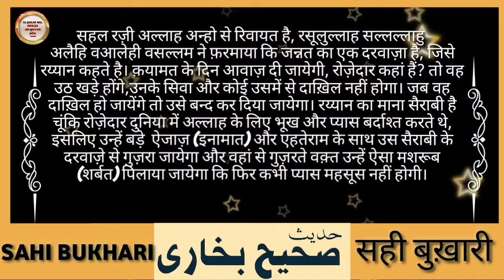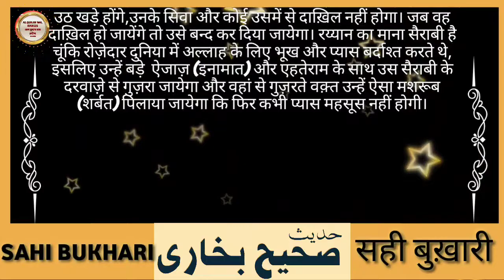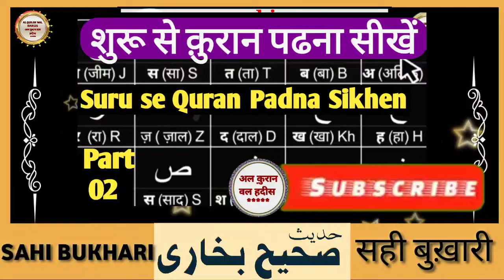Ramadan Special Hdees Shrif |रमज़ान स्पेशल हदीस शरीफ़ |Ramzan Kareem | Daily Bukhri Hadees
Assalamoaleykum
  Mai M.Tashhir Siddiqui

Aaj ki Hadees Sharif ﷺ l prophet Muhammadﷺ l Hadees Nabviﷺ Daily short Hadees | Rozana hadeesHadees Sharif ﷺ l prophet Muhammadﷺ l Hadees Nabviﷺ Daily short Hadees | Rozana hadees,Huzoor ki hadees,Hadees sharif,hadees ki baten hindi men,hadith rozana,bukhari sharif ki hadees,hadees daily Islamic information,hadees kisa,hadees ka Ilm-e-deen,hadees nabvi muhammad saw in urdu,hadees ka studio Rozana hadees.welcome Ramadan. Ramadan Special. Ramzan Mubarak. Ramadan Mubarak. Ramzan kareem. bukhari sharif. sahi bukhari.

Jazak Allah Keran Kasira